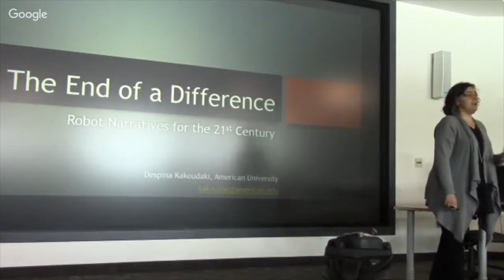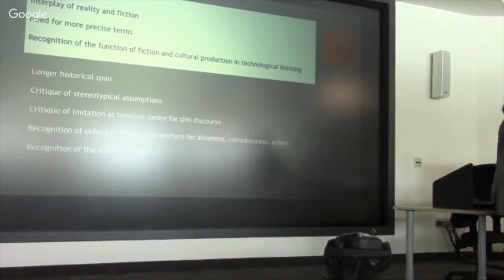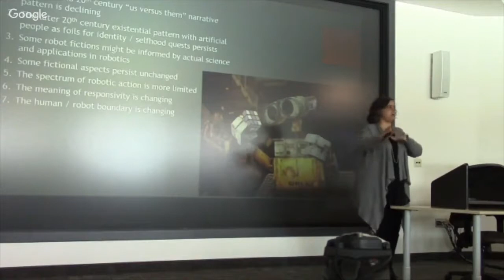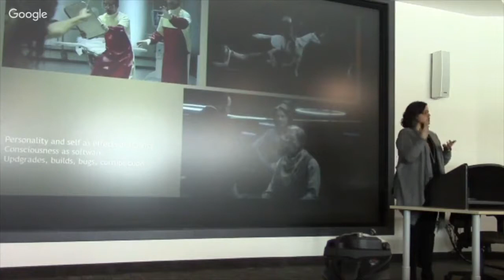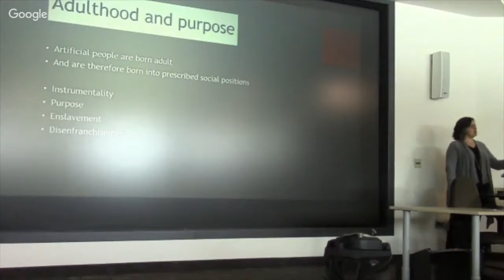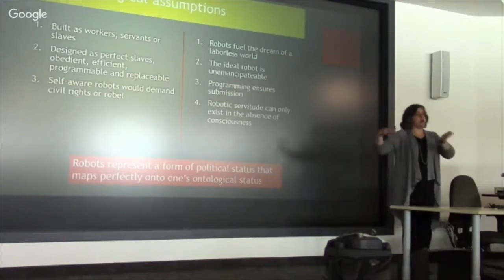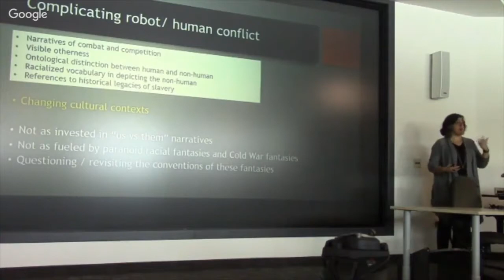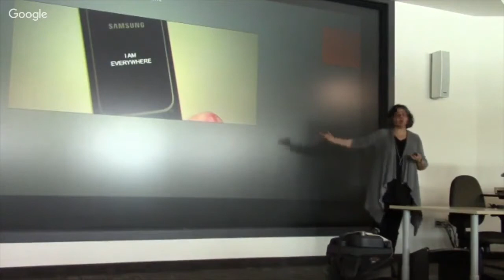Despina Kakoudaki (Apr 1, 2017)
Despina Kakoudaki, The American University, Washington, DC

Author: Anatomy of a Robot: Literature, Cinema: the Cultural Work of Artificial People

Talk: "The End of a Difference: Robot Narratives for the 21st Century"